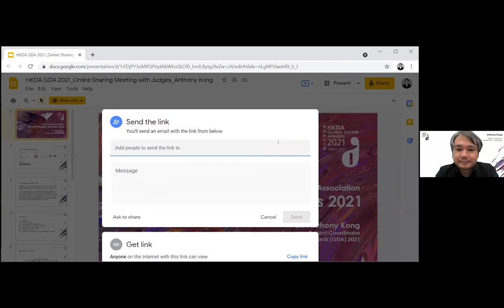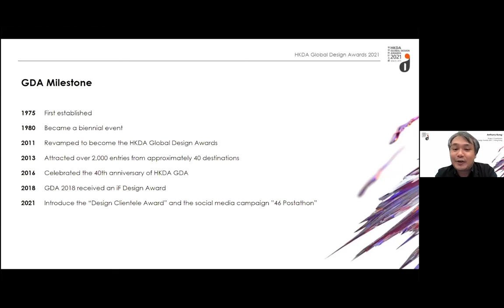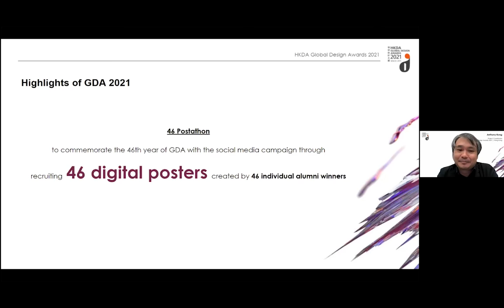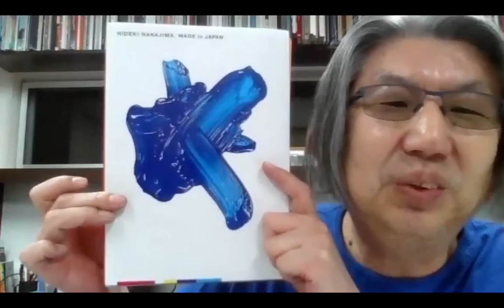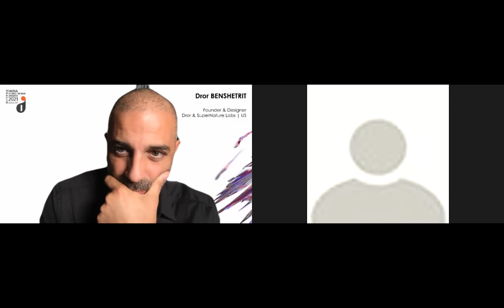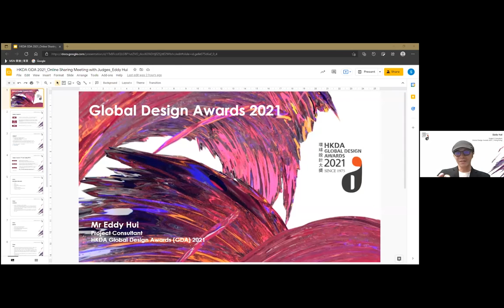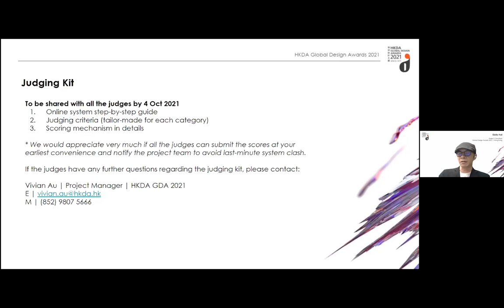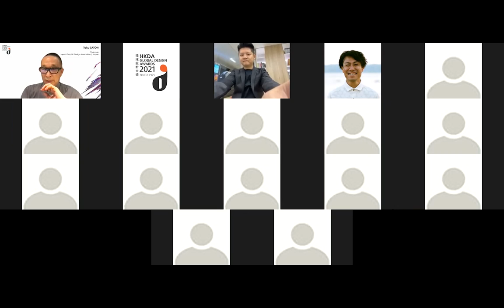HKDA GDA2021 | Online Sharing Meeting with Judges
HKDA Global Design Awards2021
Online Sharing Meeting with Judges